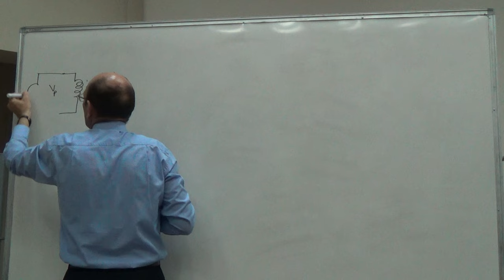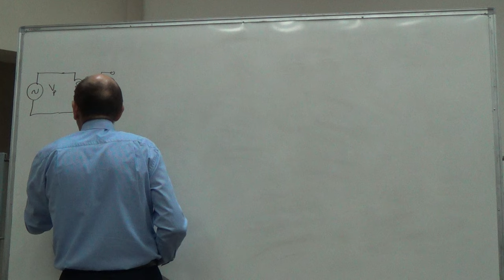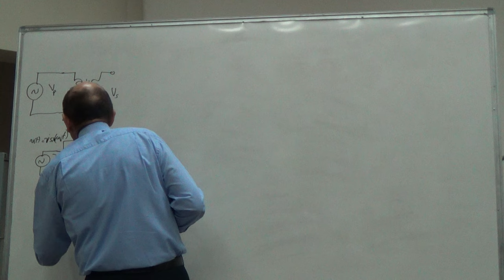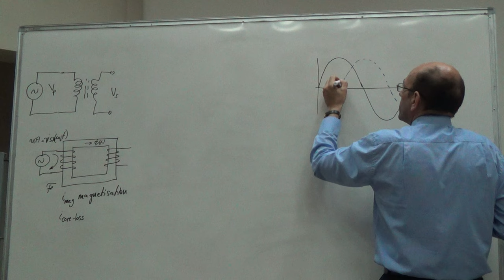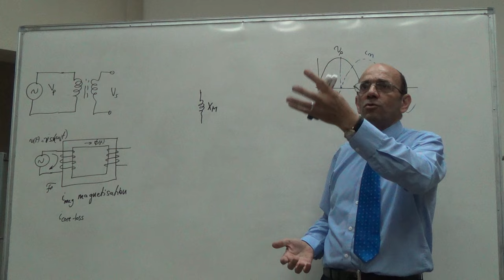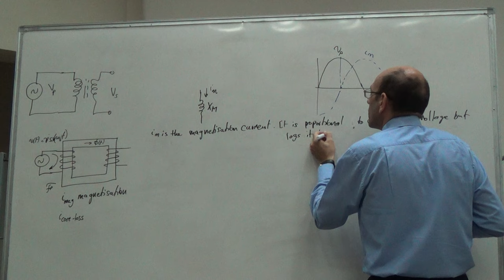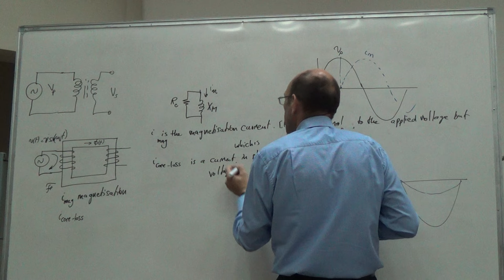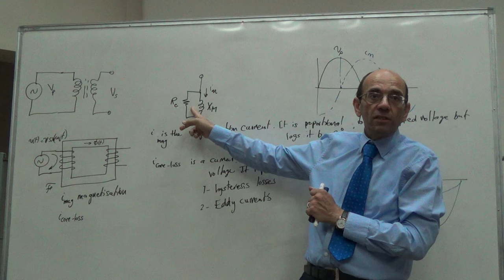Magnetisation Current and Core-Loss Current in Transformers, 10/7/2016